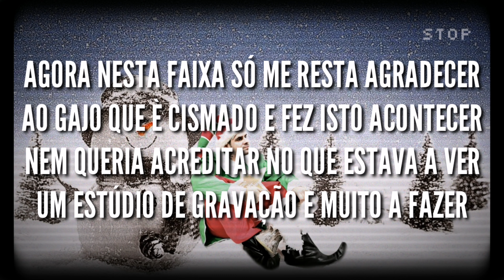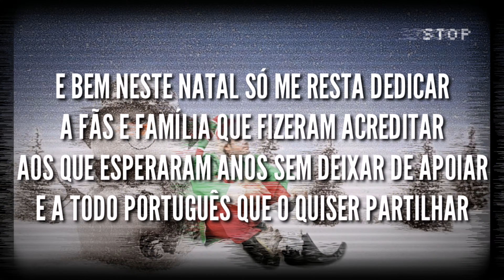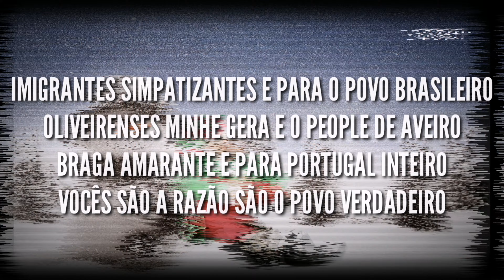AGRADECIMENTOS - X-SIMASE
Neste Beat aproveitei para agradecer pois não poderia acabar este trabalho sem o fazer.. o clip era para ser gravado mas como era de suspeitar não ia haver tempo para tudo.. já foi um bom presente, espero que gostem..

Voz: X-Simase
Letra: X-Simase
Gravação: XSimase
Estúdio: Carlinhos da Fansa
Masterização: X-Simase
Prod.: BMBeats Papua
Edição: PhotoMaseDesign

(Para ajudar a fortalecer o canal e a Associação Enfant Malade)